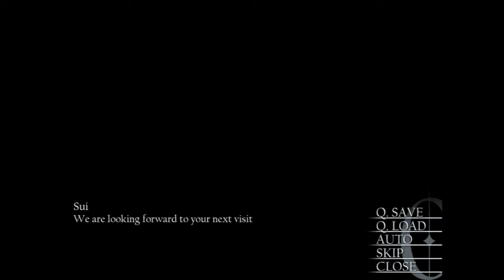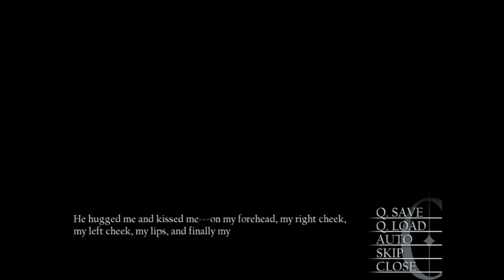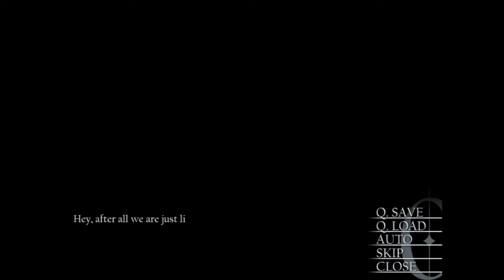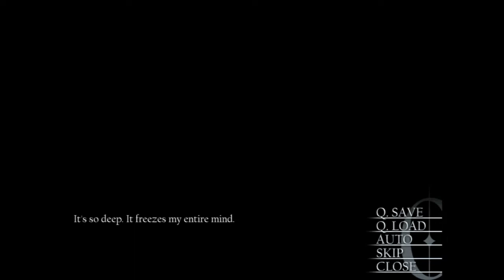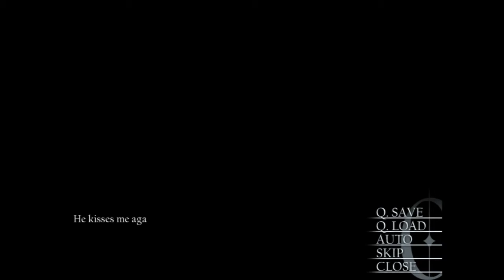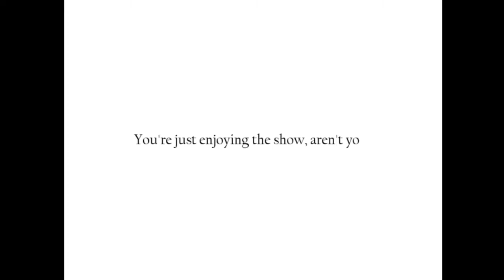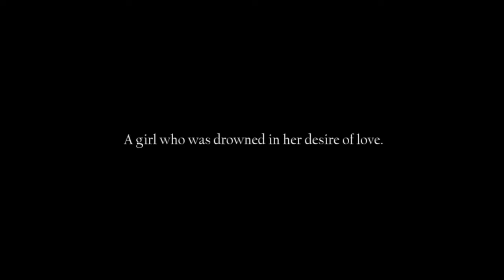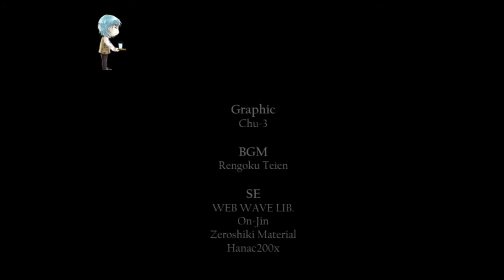LP: Cafe 0 ~The Drowned Mermaid~ (7/Final) - Bad & True Ends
Hello people! I'm WaitWhat and this is the end of Cafe 0. All things have been revealed and I must say I am surprised with how interesting the ending turned out after the, imo, lackluster character arcs. Is this a great game? I wouldn't say so, but it is by no means a bad game. For a simple visual novel the game played its part well enough.